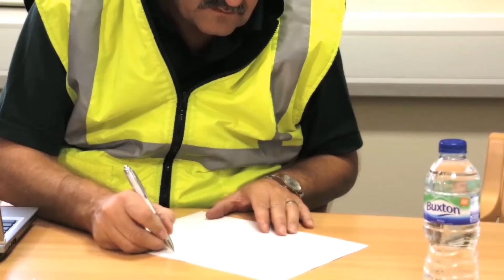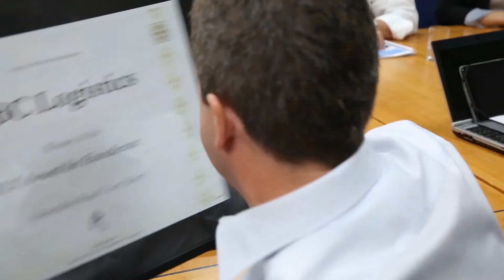Transport and logistics safety forum meeting (session 6)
Clips of the sixth session